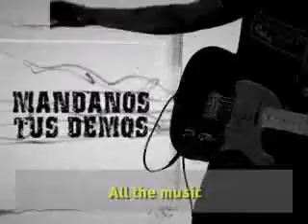Rafael Burgos,Increíble Presentación de el Productor Rafael Burgos del Proyecto de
Increíble Presentación de el Productor Rafael Burgos del Proyecto de , el creador de este proyecto contempla todo listo mundialmente para el 2010. "es un proyecto muy ambicioso como yo jajaja" eso dijo es su presentación.